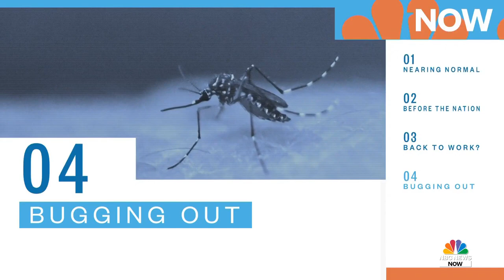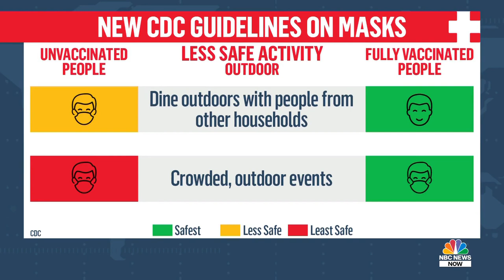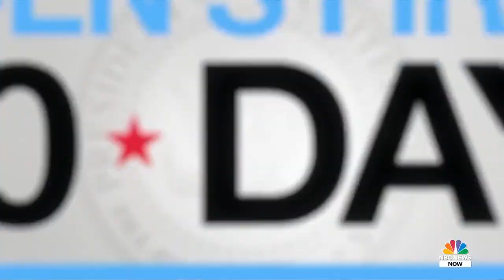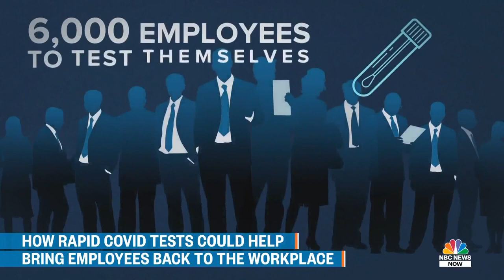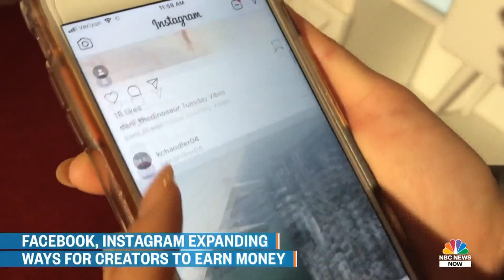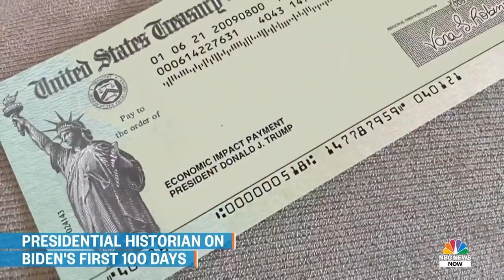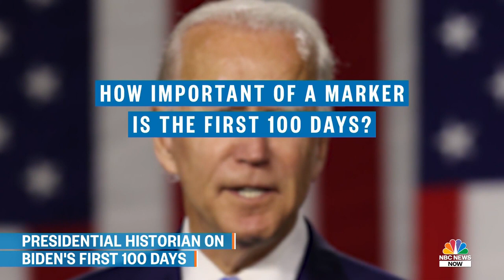Morning News NOW Full Broadcast - April 28 | NBC News NOW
The CDC announces new guidance on outdoor mask-wearing, President Biden prepares to address Congress, and the FBI opens a civil rights probe into the police shooting of Andrew Brown, Jr.